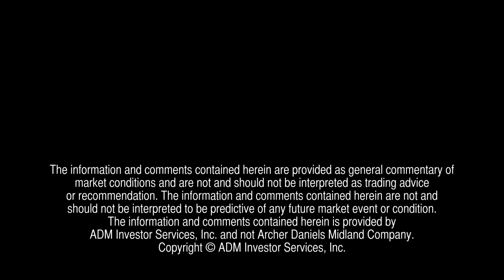Alan Bush - Financial Futures Outlook - June 14, 2012